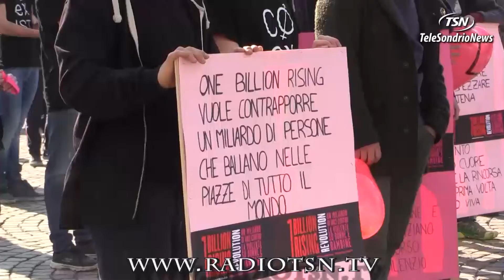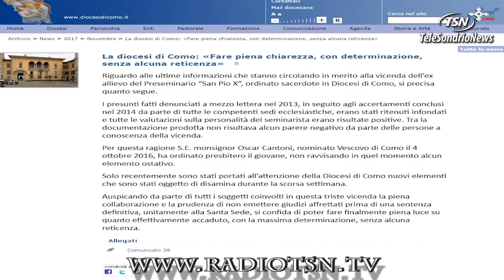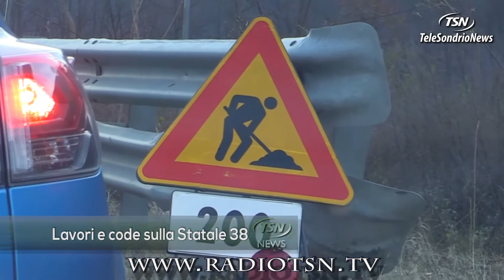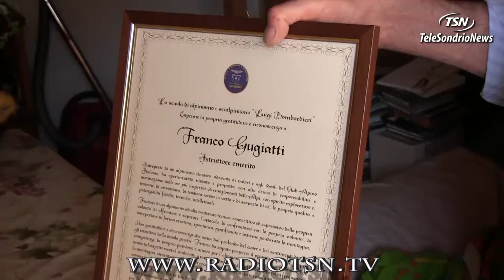TG MERCOLEDI 22.11.2017